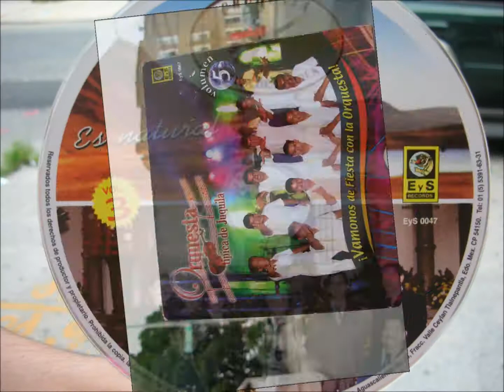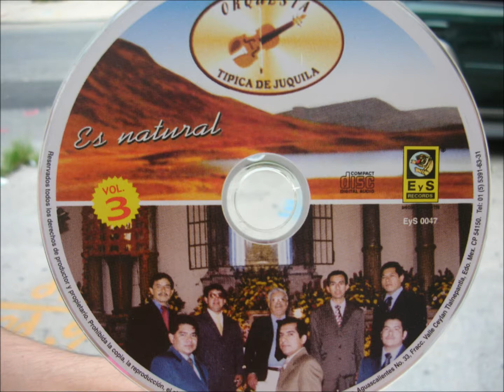santa maria Orquesta Tipica De Juquila